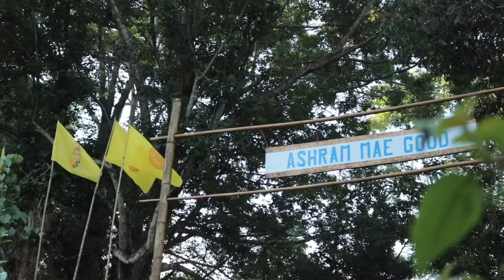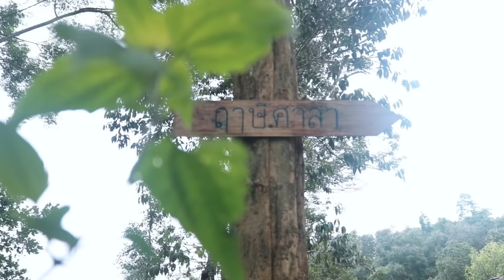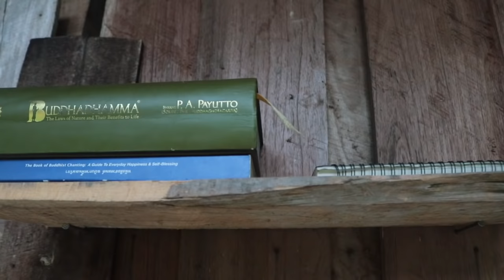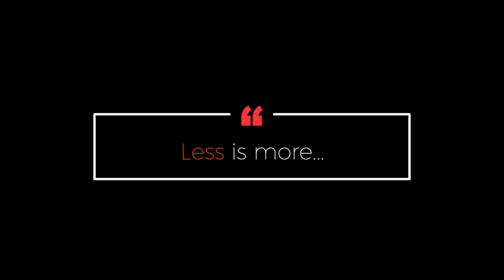The Simple Life of a Monk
The monk life is very simple and minimal. The monk life includes going on daily alms offering through the local village and practicing meditation. We practice meditation to train and purify our minds. I hope this video inspires you to live a more simple life. This site is an extension of the Papae Meditation Retreat called Ashram Mae Good and is located 7km away from Papae. This gives monks and retreat participants who want to experience more solitude and quiet to practice their meditation. This site has no electricty so you are fully emersed in nature. I hope you enjoy.